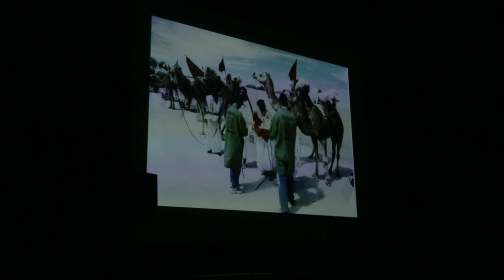محمد برادة يحكي قصة تأسيس سابريس بمناسبة تقديم كتابه شغف وإرادة